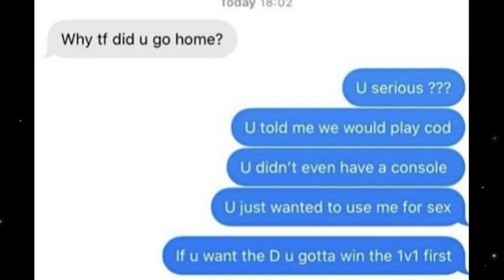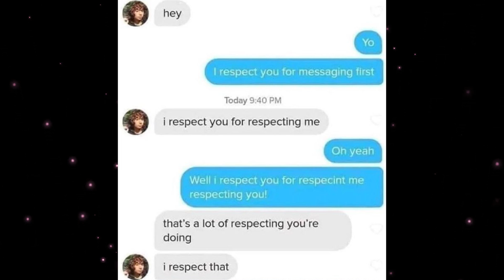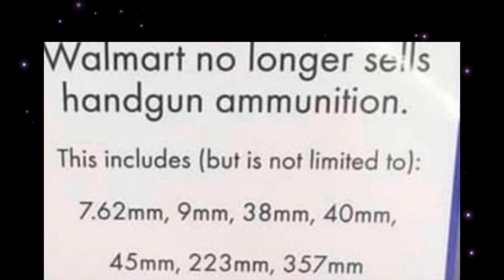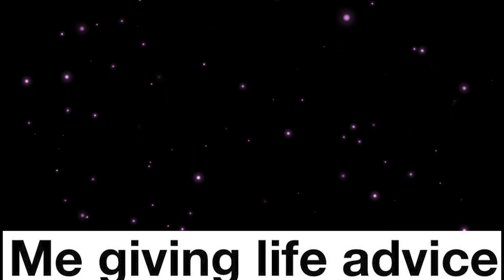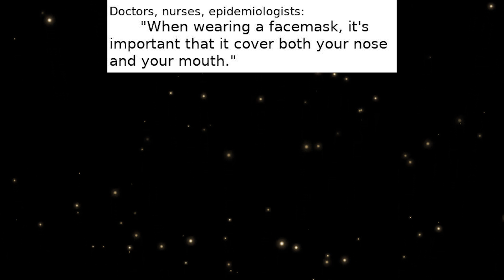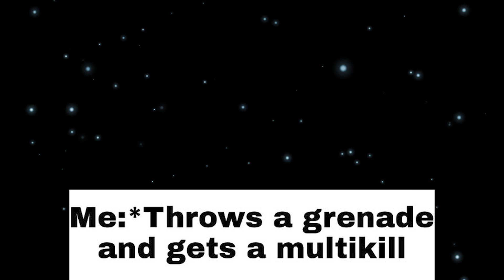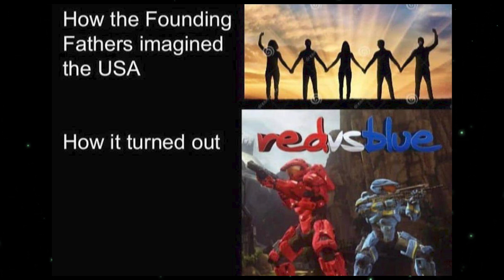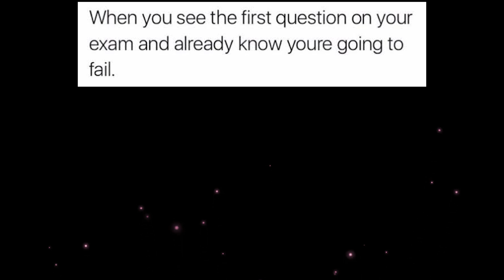memes you can watch at ANY age